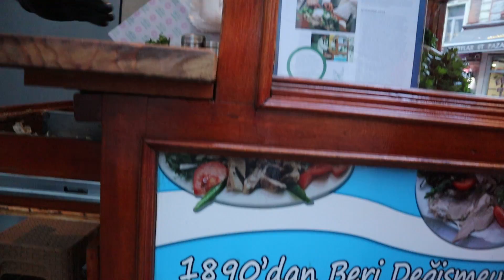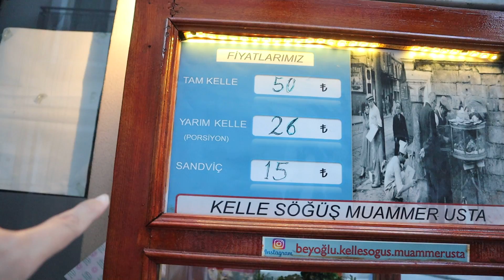İstanbul'un 130 Yıllık Söğüşcüsü! İstanbul Sokak Lezzetleri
Selamlar,

istanbul'un 130 yillik kellecisi Muammer ustanın ellerinden guzel bir kelle yedim. detaylar videoda.

Afiyetle kalin...